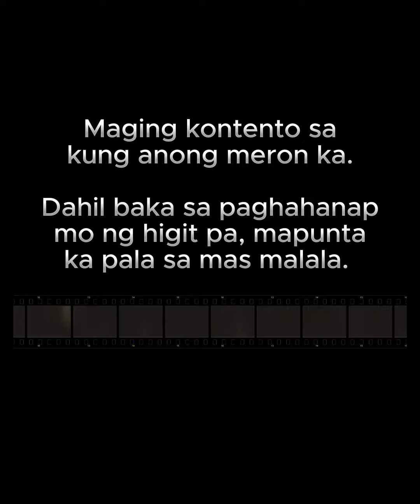BABAÈNG H!NDI MAKONTENTŐ, NAKAHÀNAP NG KATÀPAT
Title: BABAÈNG H!NDI MAKONTENTŐ, NAKAHÀNAP NG KATÀPAT
Executive Producers: Mike Nierpol and Sand Castle Studio
Directed by: Orlie Chinito Jacob
Written by: Orlie Chinito Jacob
Edited by: J Phaul and Orlie Chinito Jacob
Casts: Cris Magsayo, Angello Gregorio, Brent Anderson and Golda

TBON Productions AUH